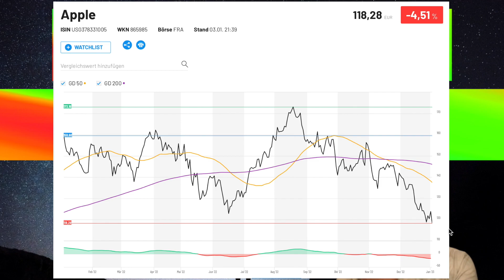Apple Aktie Analyse Update !🚀Apple Aktie kaufen? Aktien 2023! 🚀💰Infos zur Apple Aktie!2023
Heute habe ich für Euch die Apple Aktie dabei.
Ich gehe auf die aktuelle Apple Aktie Analyse ein und wie ich das Unternehmen momentan einschätze. Außerdem habe ich aktuelle Infos rund um Apple dabei.

Millionär Mindset Audio Paket - Wie ein Millionär denken!💰